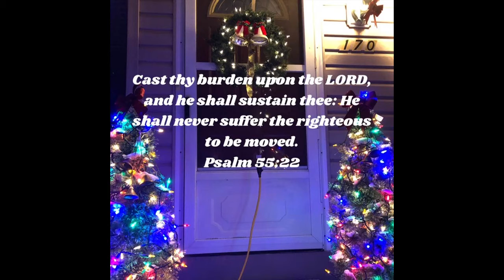🎄My beautiful Christmas decorations before taking them down a major snow storm coming 1/4/2022🎄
well sadly i took down my lovely christmas decorations early this year only because a major snow storm is on the way.im keeping up my indoor things for awhile.just did not want to take the chance leaving them outdoors during the storm.